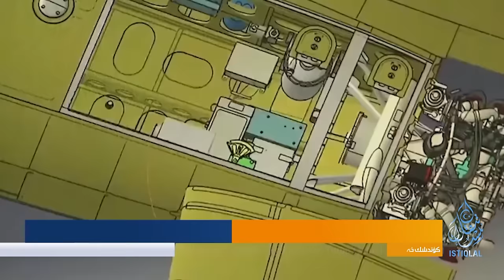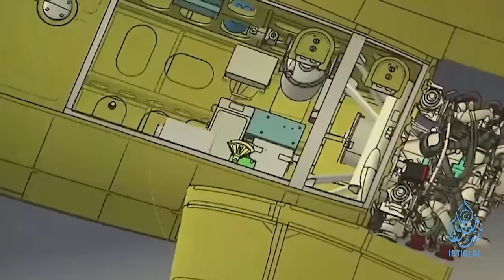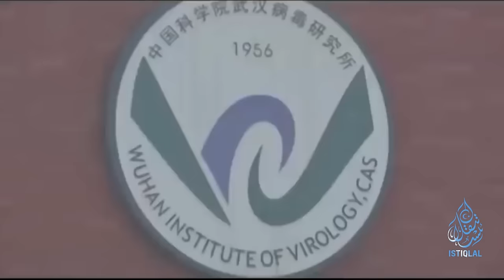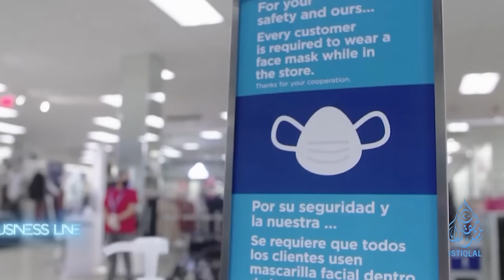ئىستىقلال كۈندىلىك خەۋەرلىرى |2024.7.9| خىتاي مەخپىي يوللىغان ھەربىي ئايروپىلانلار تۇتۇپ قېلىندى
ISTIQLAL KÜNDILIK XEWERLIRI |2024.7.9| XITAY MEXPIY YOLLIGHAN HERBIY AYROPILANLAR TUTUP QÉLINDI